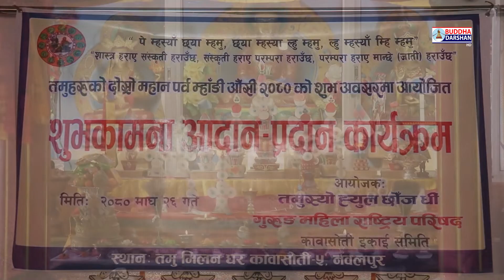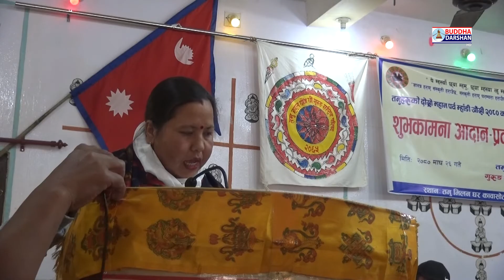तमुहरुको दोस्रो महान पर्व म्हाँङी औँसी २०८० को शुभ अवसरमा आयोजित शुभकामना आदन प्रदान कार्यक्रम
Camera :
           Suk Bdr Phal Magar

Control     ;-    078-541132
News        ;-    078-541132